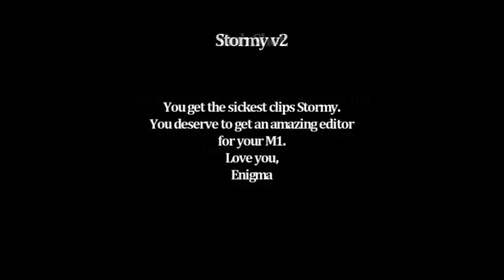WET - Stormy, Enigma, Dub Shot, and gamemasterAT - H3 Quad Tage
All these clips were in the weekend and edited by Enigma.